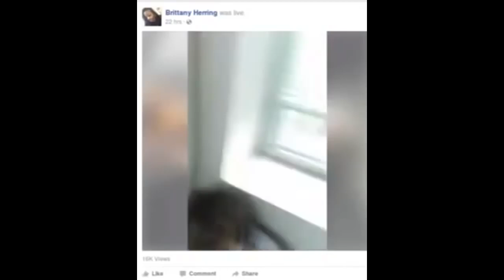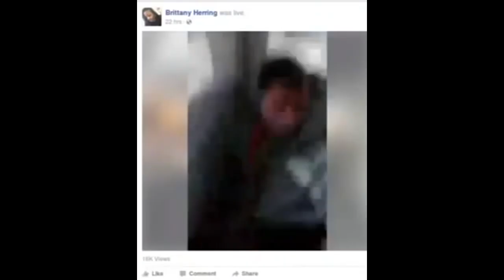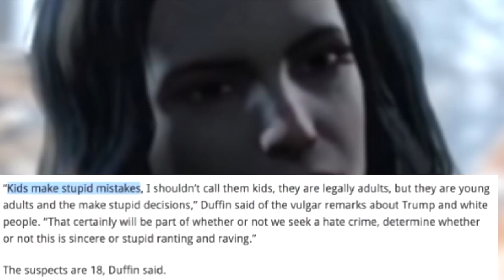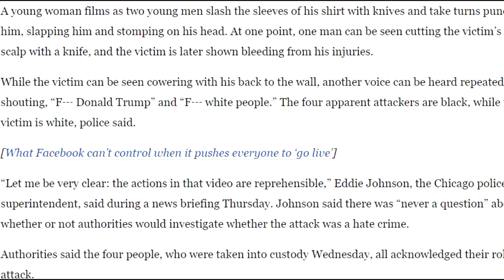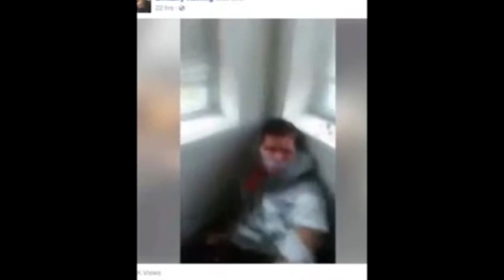i do not like racism